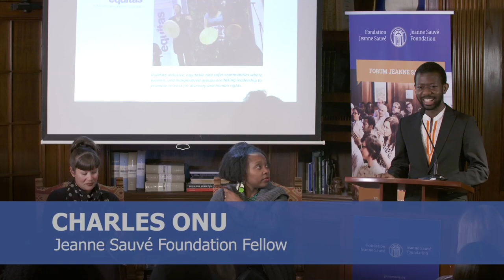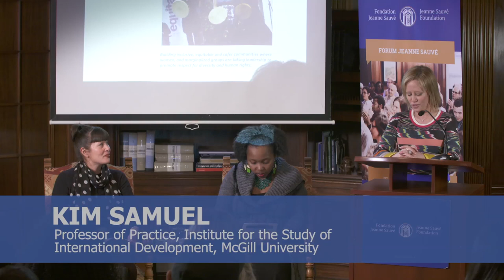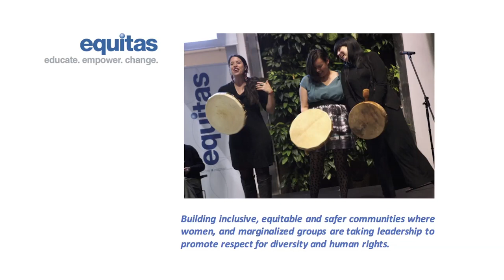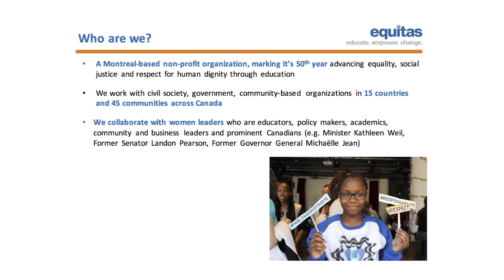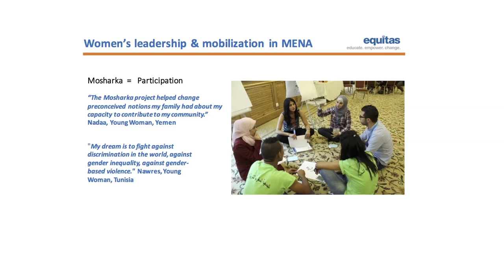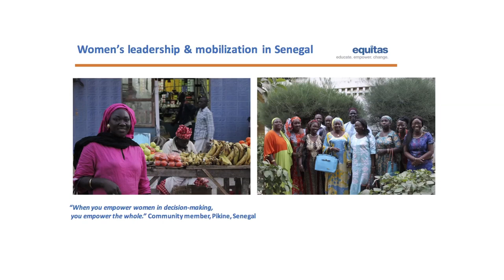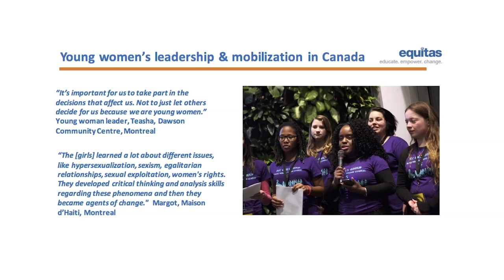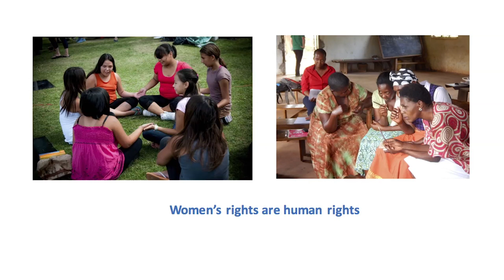Sauvé Series Event: "How the Activism of Women is Building Connectedness and Community"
On February 8th, 2017, the Jeanne Sauvé Forum Series on Social Connectedness and International Development was renewed for Winter 2017, with an event exploring “How the Activism of Women is Building Connectedness and Community”.

The Forum Series, created by Kim Samuel in collaboration with the Jeanne Sauvé Foundation, explores the root causes of social isolation, along with strategies for building social connectedness through international policy and program development. It began during the fall of 2016 with weekly discussions at the historic Jeanne Sauvé House in Montreal covering a variety of topics, from the ongoing refugee crisis to the UN Sustainable Development Goals and reconciliation with Indigenous peoples. The Series is also closely linked with Professor Samuel’s fourth-year seminar course on social connectedness at McGill University, the first of its kind.

The February 8th Forum Series event was inspired by the extraordinary women’s marches that occurred on January 21st across the United States and around the world — but, in particular, the organizers’ broader mission statement, “We stand together, recognizing that defending the most marginalized among us is defending all of us.”

Guest speakers:
Dr. Eliane Ubalijoro, Professor of Practice, Institute for the Study of International Development;
Julie Kon Kam King, Associate Director of Programs, Equitas

Moderator:
Kim Samuel, Professor of Practice, Institute for the Study of International Development, McGill University; President, The Samuel Family Foundation